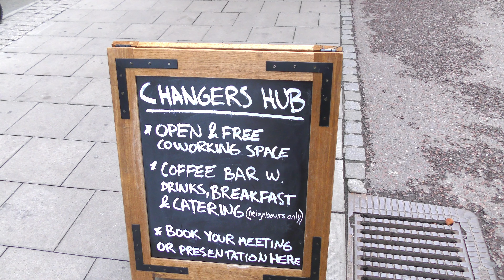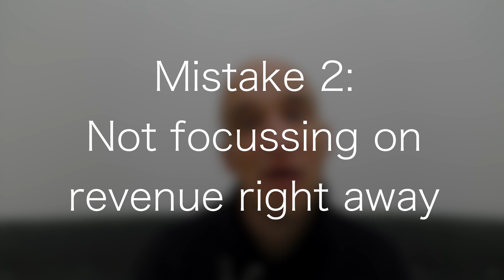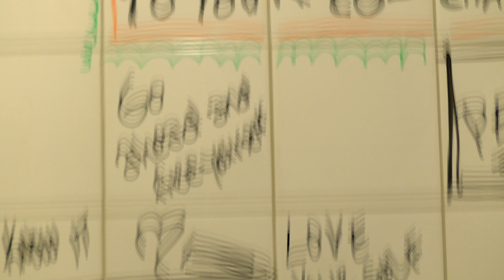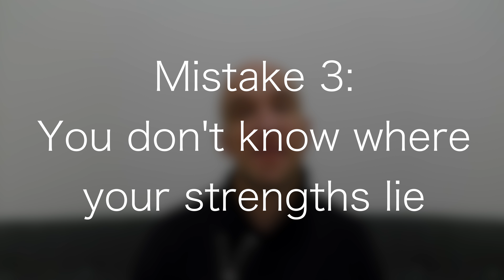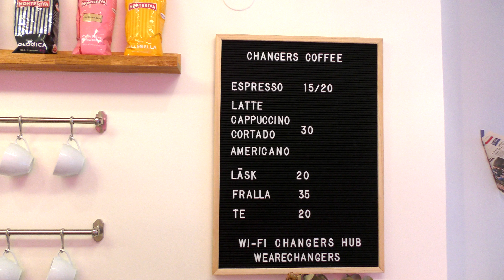Three HUGE mistakes I made as entrepreneur that you need to avoid!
The last year has been the hardest, but also the most educational of my life. I started my own company and looking back I had NO IDEA what I was getting myself into!
But I learned so much from all the mistakes that I made along the way that in this video I want to share the biggest mistakes I made as an entrepreneur that you need to avoid!

Check out the Wolkify website for more personal growth and personal development content in the areas of mental growth, professional growth, physical growth, spiritual growth and professional growth

NIcolai Heidlas - Pacific Sun